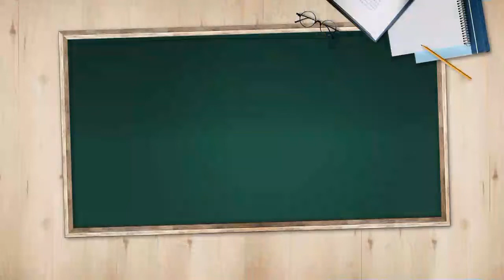[오늘의 키워드] 김현미, “집값 올라서 죄송”…효과 없는 대책 사과는?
◇ 장관님 첫 사과

- 김현미 장관, 국회서 부동산 문제 관련 첫 사과
- 김현미 "집값 오름으로 걱정하는 것에 대해 죄송"
- 김현미, 야당과 집값 설전…"文정부서 11%올라"
- 고개 숙인 김현미…상승 원인엔 이전 정부 탓
- 김현미 "유동성 과잉에 부동산상승 막는 데 한계"
- 통합당 이어 정의당도 "경제팀 교체해야" 비판